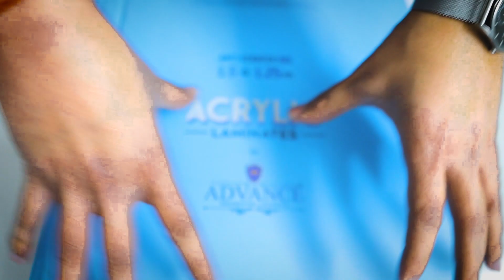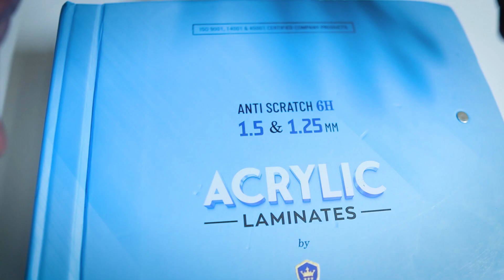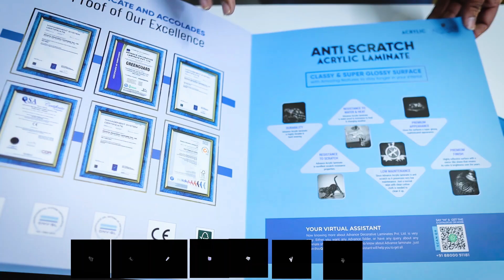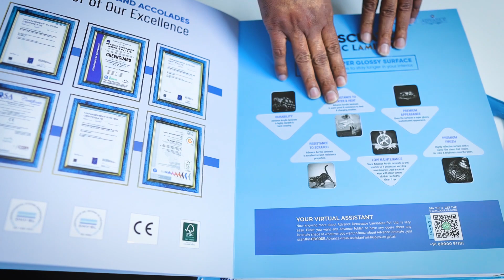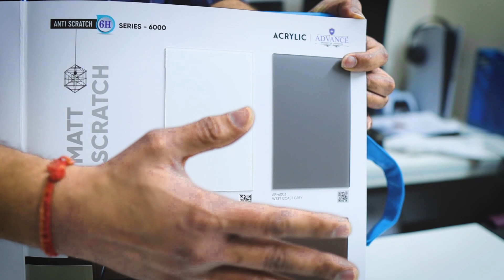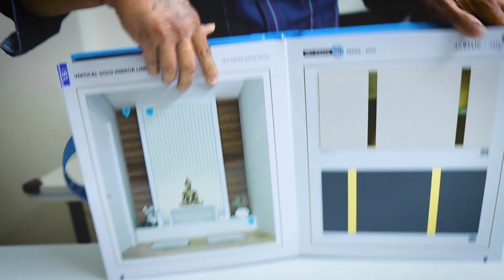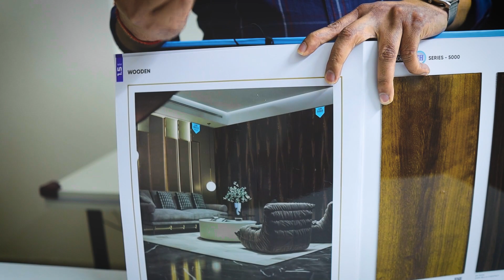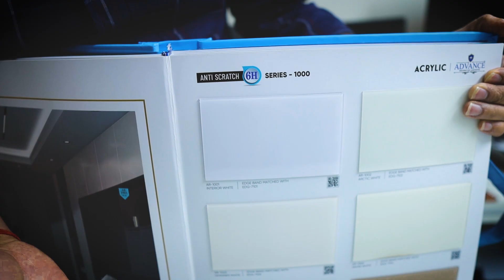Most ADVANCE acrylic laminate which can replace lacquered glass ft. Advance Laminates | Intarchtick